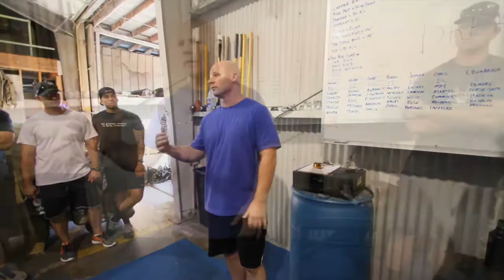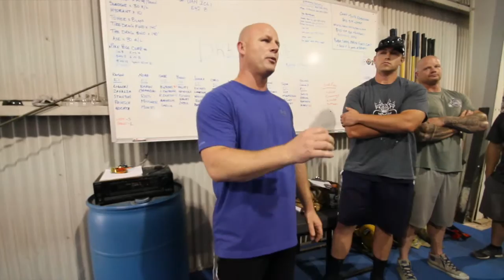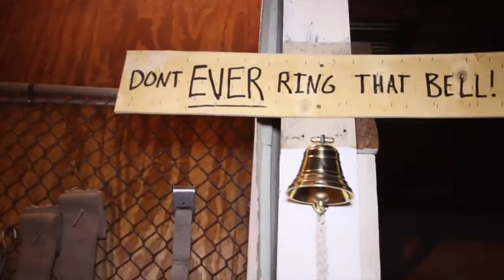PREY DRIVE - TRAILER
This short film sums up and gives you a closer look into what the PREY DRIVE video is all about!

Even if you already have watched the video, this is a must watch!

If you have 20 minutes to spare, check out the video.

CATHY ROGERS PHOTOGRAPHY
Video/Photography By: Cathy Rogers
Facebook.com/cathyrogersphotography